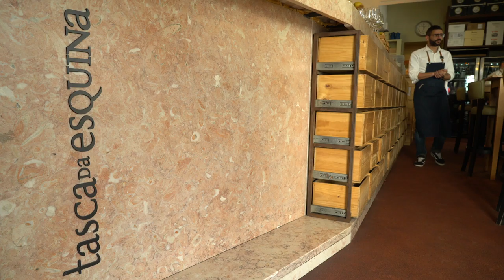Free Stock Footage